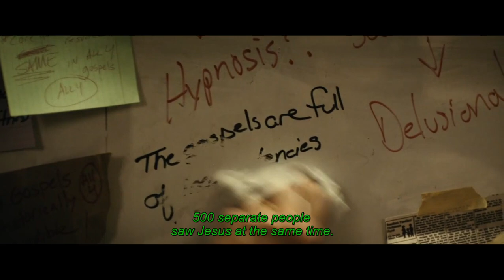The Culmination of The Case for Christ 2017 (with subtitles)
Recommended Resource:
The Case For Christ by Lee Strobel